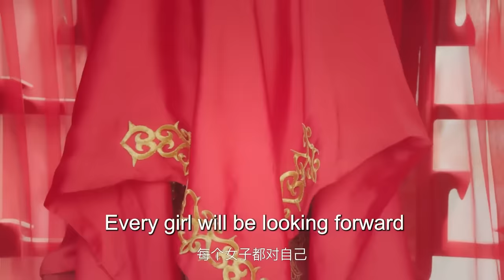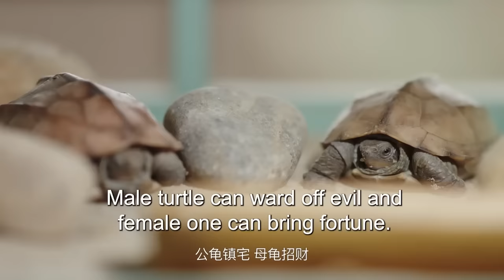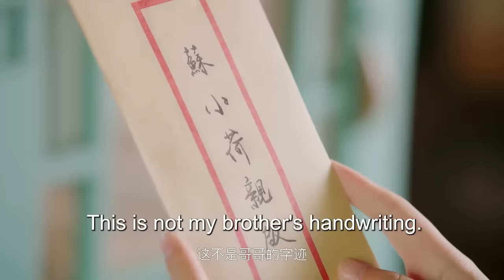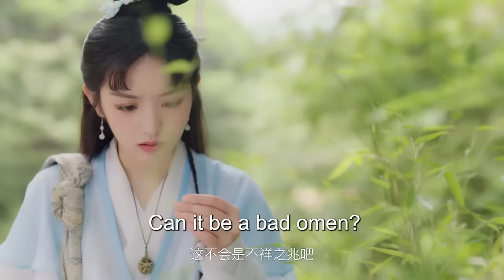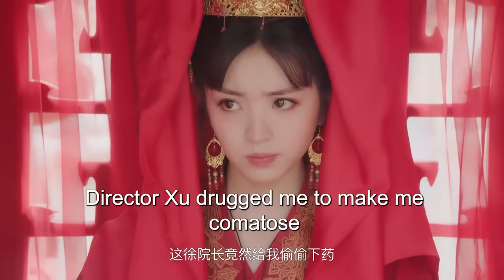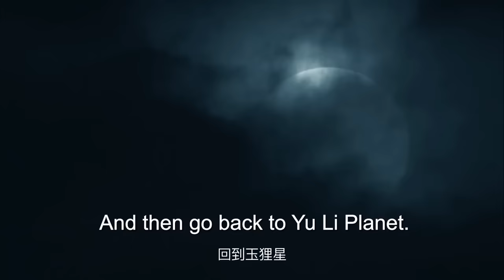ENGSUB【Prince!Please Dote Me】▶EP01|YangYang、TianXiwei💌CDrama Recommender